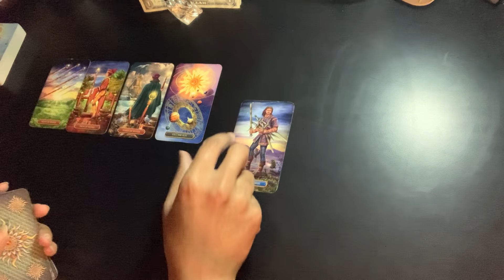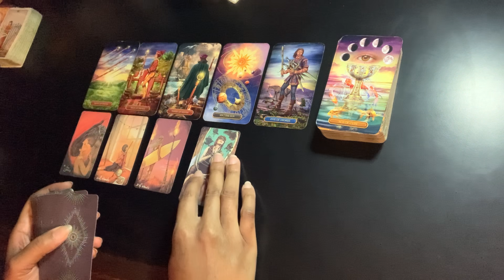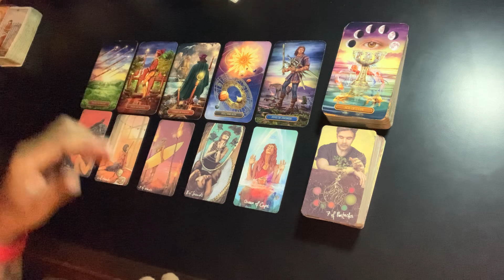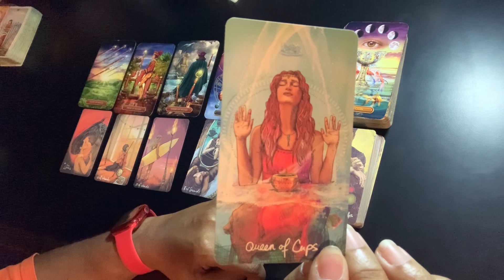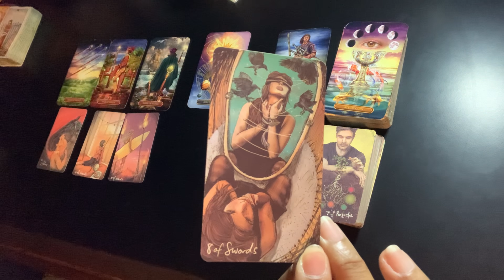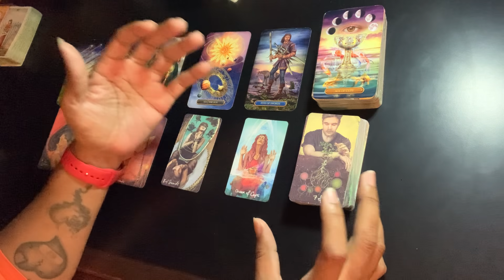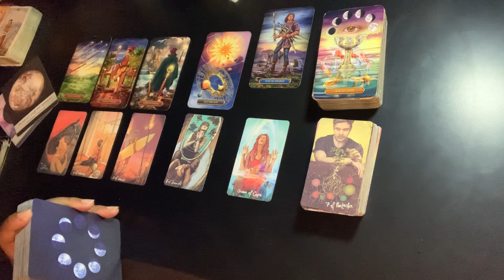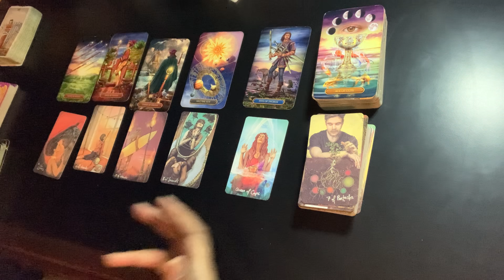Collective Reading - Don’t be fooled by their passionate request to take them back | October 2021